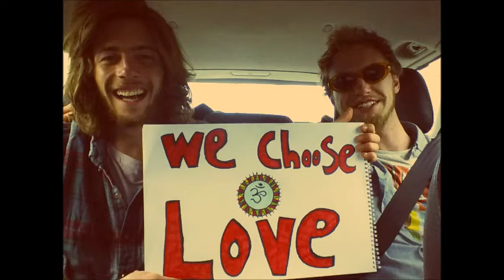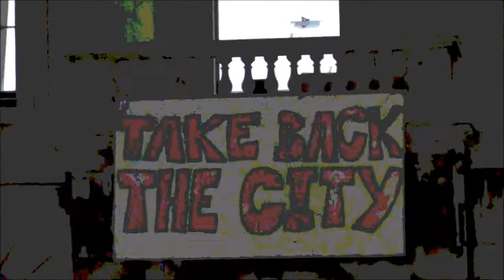Lophtus & Sam Garrett - Hits (live jam)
Music written by Sam Garrett, Tom Garrett
Lyrics written by Sam Garrett
Recorded on a super twatted iphone in Plaistow, London.